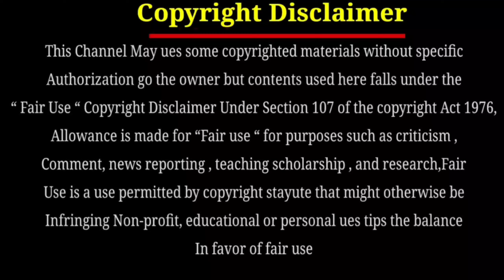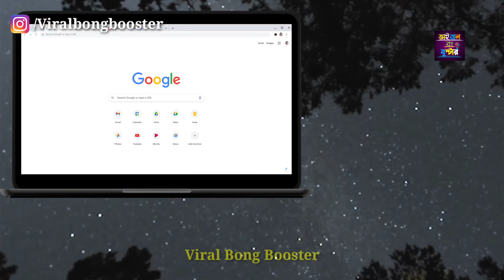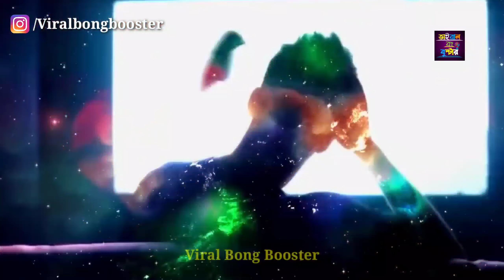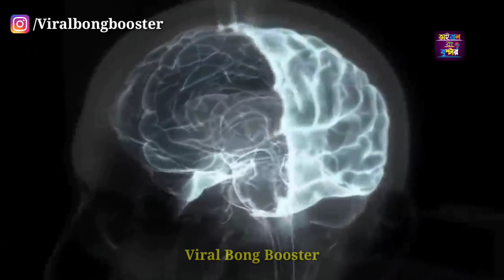স্বপ্ন নিয়ে এমন ১৫টা অজানা মজাদার তথ্য যেগুলো জানলে আপনি অবাক হবেন_Viral Bong Booster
Writer : রাহুল মন্ডল
Voice + Edit : সনৎ